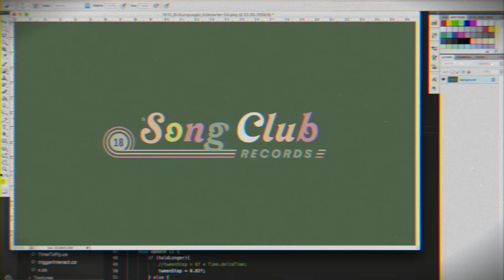Live from the Turret // Episode 01: Person Mythology (Sen Wisher 2000's-era banjo cover)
Go listen to the new Sen Wisher album! It's out!

Recorded live in Buffalo, NY on November 14, 2018